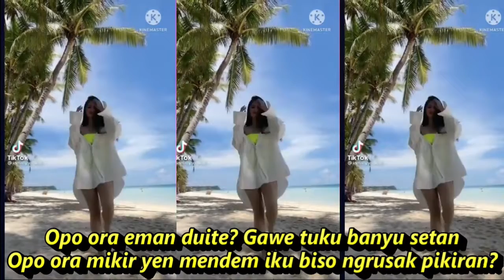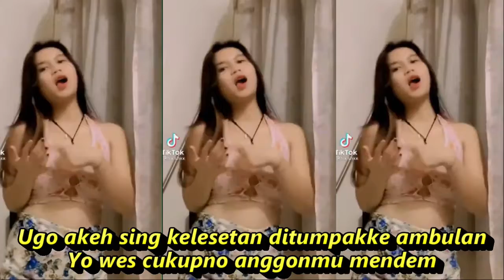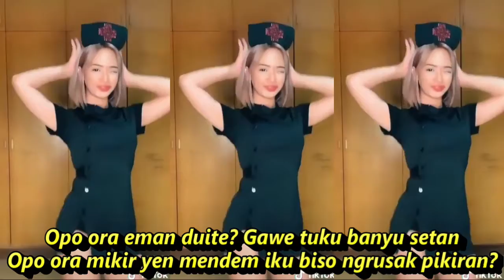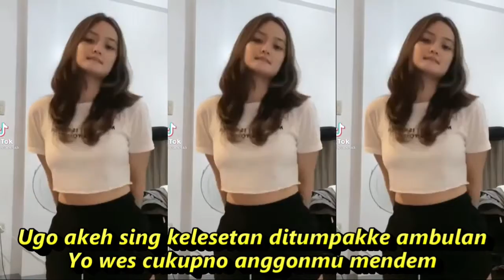OPLOSAN WIWIK SGITA. DANGDUT REMIX KOMPILASI TIKTOK & SHORT YT HOT DANCE REFRESH SEGER SEGER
Oplosan
Wiwik Sagita
Opo ora eman duite? Gawe tuku banyu setan
Opo ora mikir yen mendem iku biso ngrusak pikiran?
Ojo diteruske mendeme, mergo ora ono untunge
Yo cepet marenono mendemmu, ben dowo umurmu
Cobo sawangen kae konco-kancamu
Akeh sing podo gelempangan
Ugo akeh sing kelesetan ditumpakke ambulan
Yo wes cukupno anggonmu mendem
Yo wes cukup anggonmu gendeng
Yo mari-mario, yo leren-lereno, ojo diterus-terusno
Tutupen botolmu, tutupen oplosanmu
Emanen nyawamu, ojo mbok terus-teruske
Mergane ora ono gunane